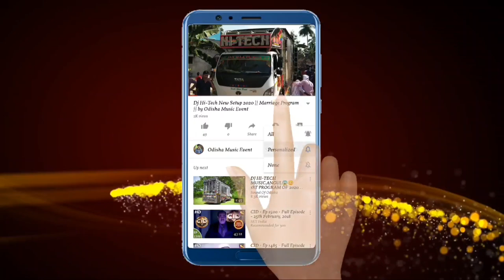Dj JB Professional v/s Dj Mahalaxmi Professional Full Heavy Dj Competition 2021 | Odisha Music Event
Visit Again.